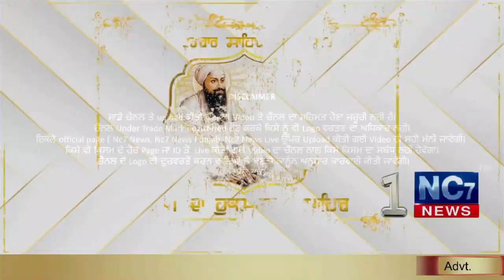31 December 2020 | Today's Hukamnama | Harmandir Sahib | Golden Temple, Amritsar || Nc7 News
Keywords.-
1,hukamnama,
2 ,hukamnama sri darbar sahib,
3 ,sri darbar sahib amritsar,
4 ,today hukamnama sri darbar sahib,
5 ,todays hukamnama harmandir sahib,
6 ,todays hukamnama harmandier sahib golden temple amritsar,
7 ,todays hukamnama,
8 ,daily hukamnama from darbar sahib,
9 ,daily hukamanama from darbar sahib today,
10 ,   31 Decenver  2020  hukamanama,
11 ,   31 december  2020 mukhwak,
12 ,hukamnama sahib,
13 ,daily hukamnama,
14 ,sri darbar sahib,